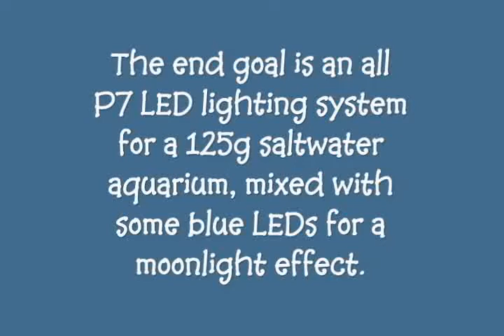DIY P7 LED Test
We are testing our P7 LED using 2 AA batteries. The final goal is a DIY All LED lighting system for a 125g saltwater aquarium using P7's and some blue LEDs for a moonlight effect. We will test this one LED in the tank, to check for any spotlighting effects. If it lights it well, we will order all our materials and begin building it!